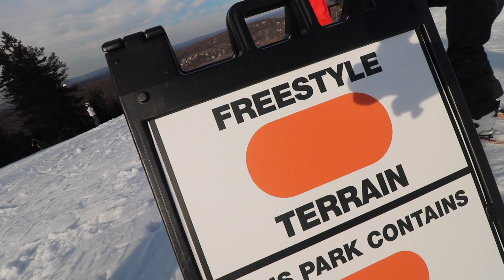Slush Riding pt. 2 | RVL8 Skiboards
Huge thanks to RVL8 skiboards for all the awesomeness they provide!

shirts and hoodies!